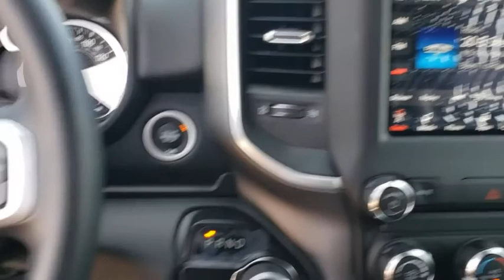2020 Ram 1500 New Smyrna Beach, Port Orange, Daytona Beach, Deltona, Sanford, FL N390344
Hydro Blue Pearlcoat New 2020 Ram 1500 available in New Smyrna Beach, Florida at New Smyrna Chrysler. Servicing the Port Orange, Daytona Beach, Deltona, Sanford, FL area.
2020 Ram 1500 Big Horn - Stock#: N390344 - VIN#: 1C6RREFT3LN390344